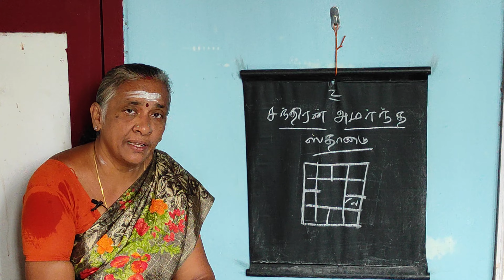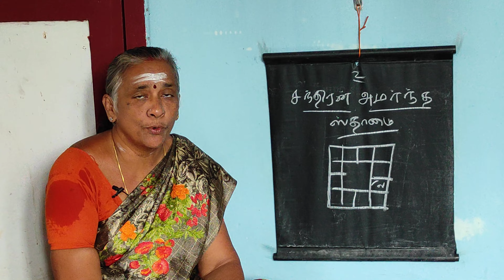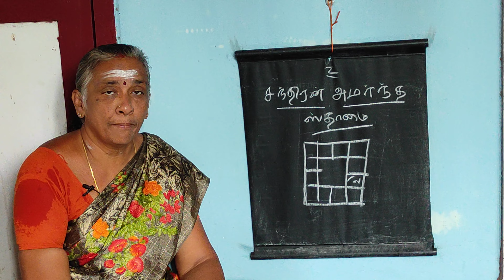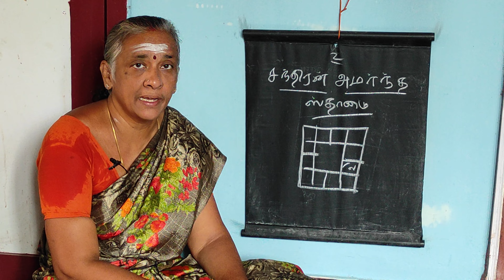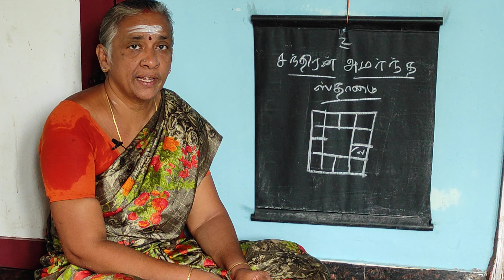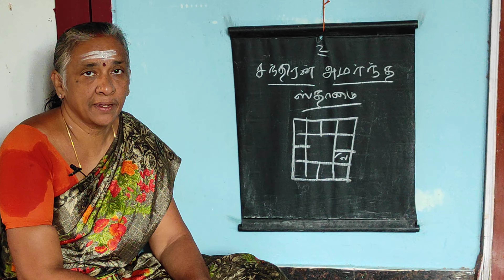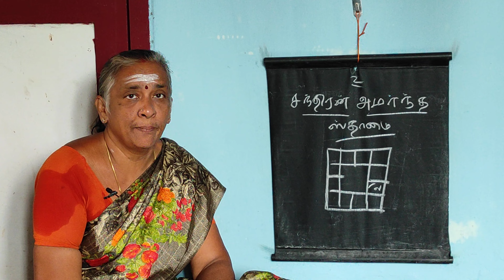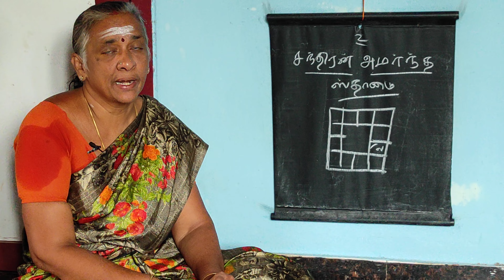ஜோதிட உலகம் 9342295872-சந்திரன்அமர்ந்த ஸ்தானம்-ஜோதிட கலைவாணி திருமதி பொன்னழகு தேனப்பன்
இந்த பதிவில் சந்திரன் அமர்ந்த ஸ்தான பலன்களை காணலாம்